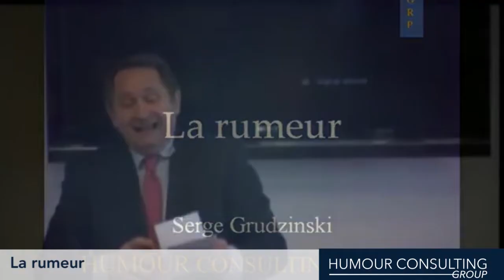La rumeur - Serge Grudzinski et Humour Consulting Group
Humour Consulting Group est le spécialiste de la Communication interne du Changement, de la Cohésion et de la Motivation. Serge Grudzinski (aka Manager Max) intervient dans cinq langues (français, anglais, allemand, italien et espagnol).